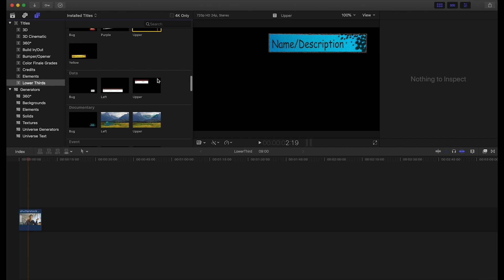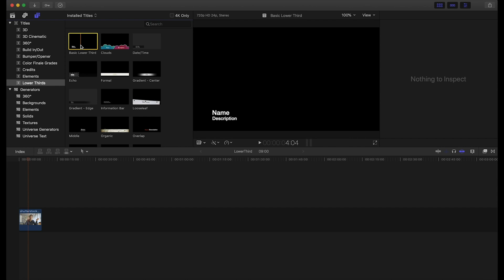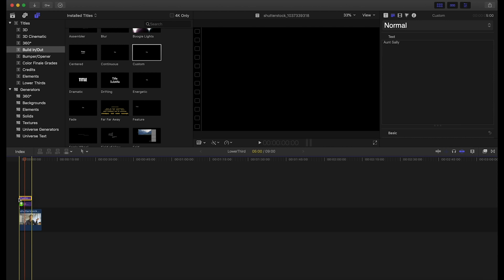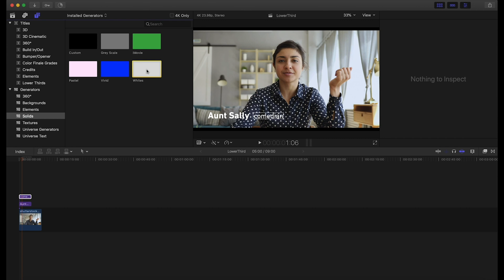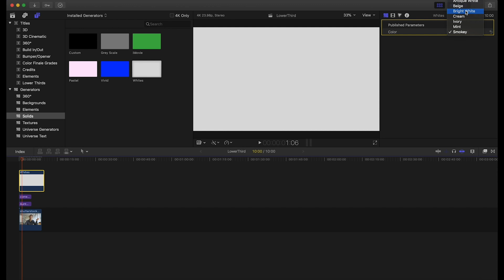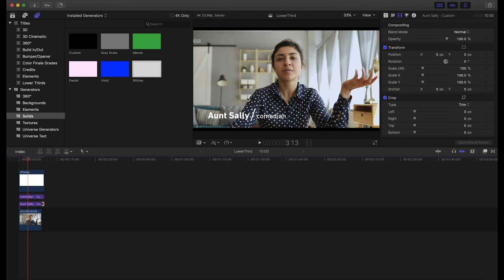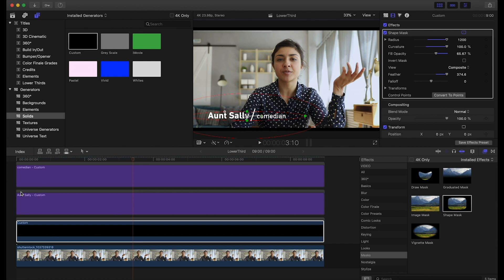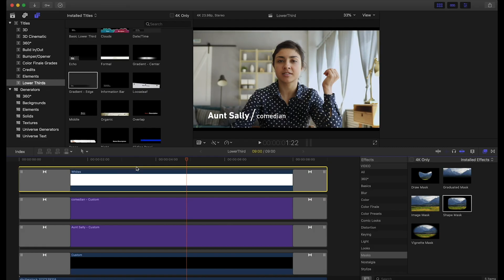How to Easily Create Lower Thirds in Final Cut Pro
- Learn how to quickly and easily create lower thirds in Final Cut Pro. Check out the blog post for written instructions.